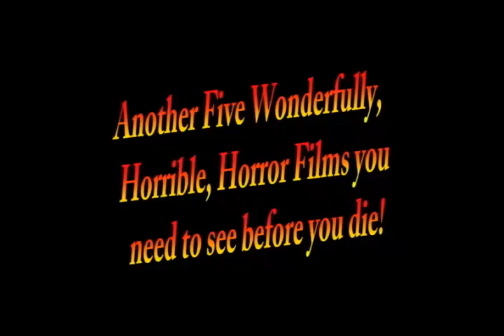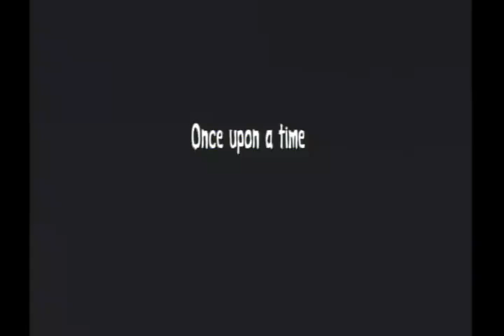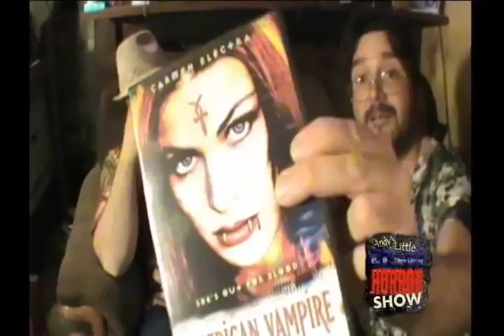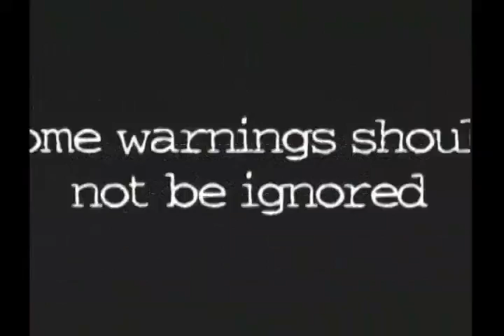Andy's Little Sci Fi Horror Show -81- Another 5 Horribly Horrible Horror Films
Here we go AGAIN!  Andy takes you on a journey.. Into another 5 Horribly Horrible Horror Films you need to see before you DIE!  Will you survive?